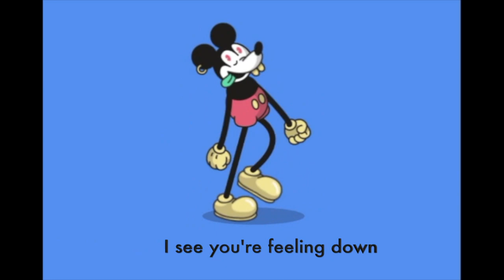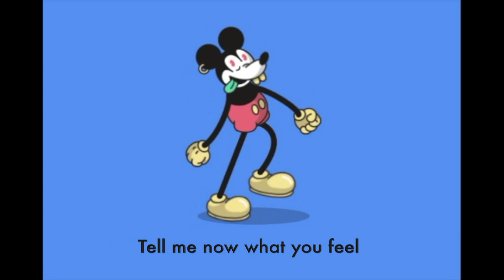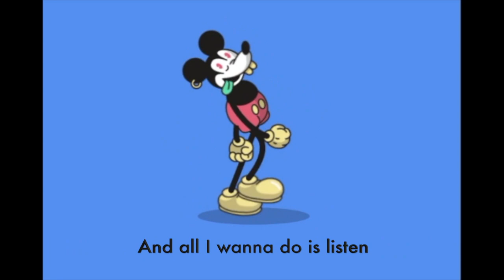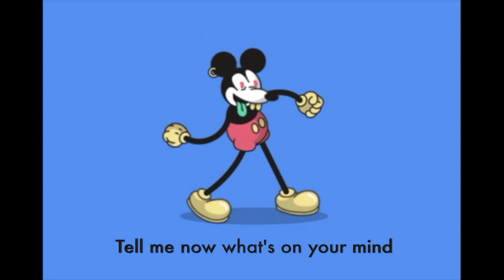NIve - Liberated ( Tamerello Remix ) Lyrics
Clarinet : Özcan Karakoç